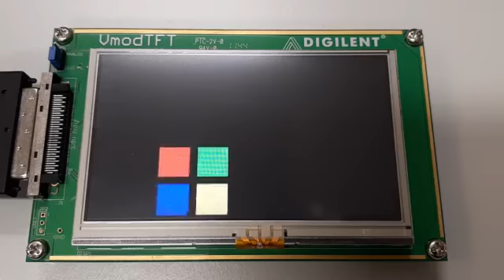FPGA LCD animation: Bouncing and expanding Microsoft Windows logo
Xilinx Atlys FPGA LCD animation.